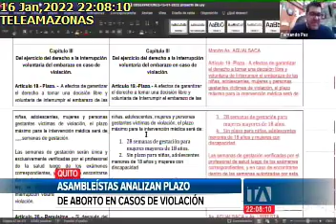ASAMBLEÍSTAS ANALIZAN PLAZO DE ABORTO EN CASOS DE VIOLACIÓN17012022TA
ASAMBLEÍSTAS ANALIZAN PLAZO DE ABORTO EN CASOS DE VIOLACIÓN